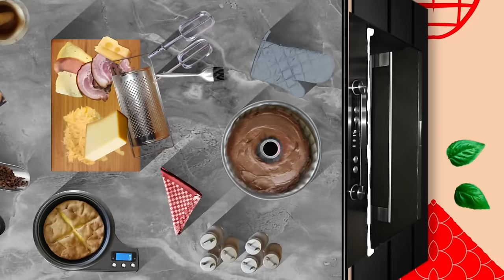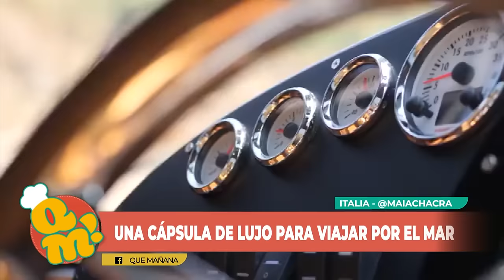QuéMañana | Martes con "M" de milanesa de pollo. Completo 25/06 - El Nueve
¡Miranos de lunes a viernes a las 10 por ElNueve o ElNueve.com.ar!

00:00 Apertura
03:35 Las noticias del día
23:07 Valu hace unos riquísimos alfajores de nuez
40:44 ¿Existen los perros peligrosos? El Dr. Romero nos cuenta todo
50:20 M de milanesa, ¡pero de pollo! por Valu Ramallo
1:12:29 Juan Ferrara cocina pastel napolitano de brócoli